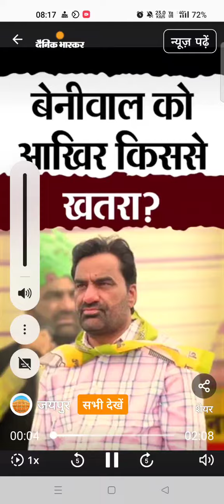हनुमान बेनीवाल की जान को /नागौर sp को पता नहीं सुरक्षा क्यों